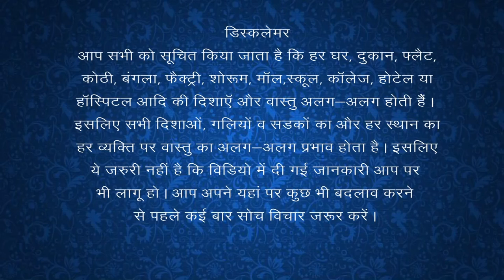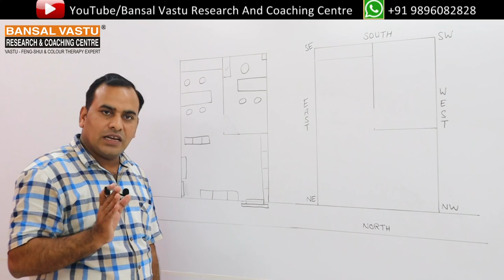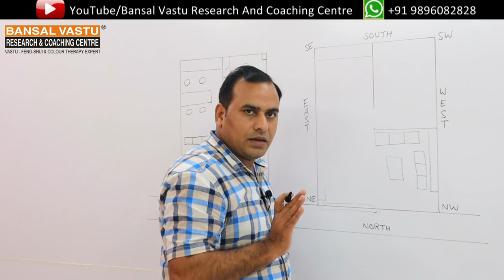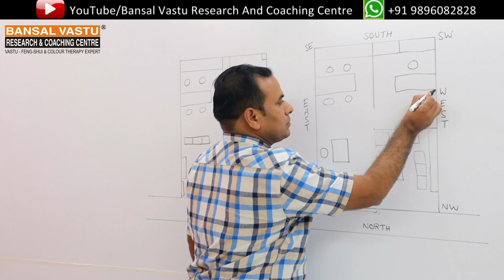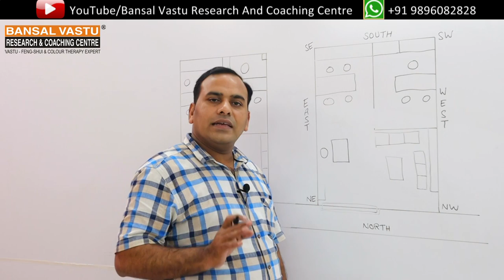OFFICE VASTU | VASTU SHASTRA | Bansal Vastu +91 9896082828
Vastu tips for your office to grow your business according to Vastu Shastra.